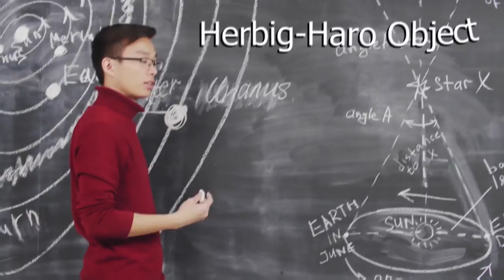10 Most Bizarre Recent Discoveries!